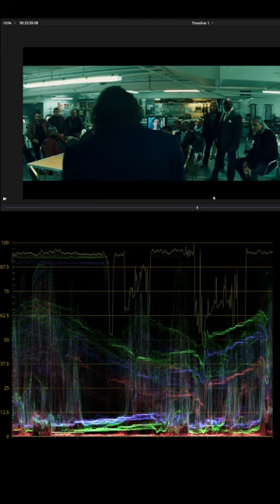horror movies ruined by streaming compression